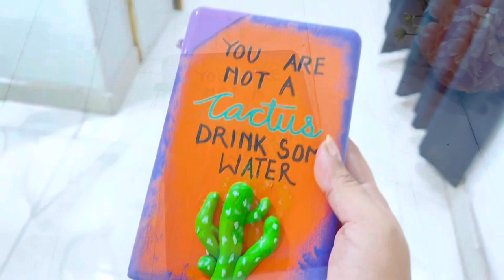Reuse Old Water Bottle | DIY old bottle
Reuse means to use an item as many times as possible before throwing it away or replacing it.

Reusing products multiple times before replacing them can help to reduce the amount of waste we generate – particularly the amount of plastic we discard. This minimises the strain on our environment and waste management services.

For example, if we throw out our water bottles after one use, that's a lot more waste than reusing one bottle a number of times.

Anyway here I have repurposed an old bottle of my daughter and regifted her and you should see her expression (that was the reward in itself 😄) . Hope you enjoy the process and do tag me on Instagram if you make something similar. Happy crafting. Much love 💖

PRODUCTS LINKS:-

Script Stencils for Decoupage - Script Stencil - Size: 6X6 Inches - Script Word Stencils for Painting on Canvas - Script Stencils for Craft and Art for Adults

M Seal

Foam sheet

Glue Gun

Acrylic colour

Varnish Spray

Wall putty

Acrylic paint

Large Acrylic paint

Acrylic Markers

Brush pen

Pencil set

Glue gun

3D outliner

Oil paint

Glass paint

Fluid pouring paint

Permanent marker

Silicone mould

Silicone mould for embellishments